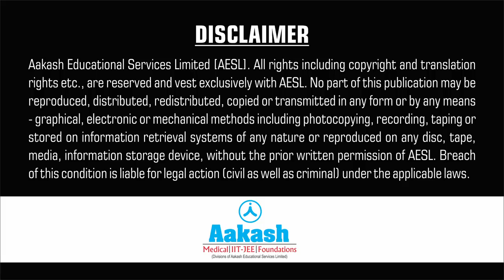Importance of Focus in Studies - Motivational Video By Shri J.C. Chaudhry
Listen to motivational video of Shri J.C. Chaudhry to find out the importance of focus in studies.